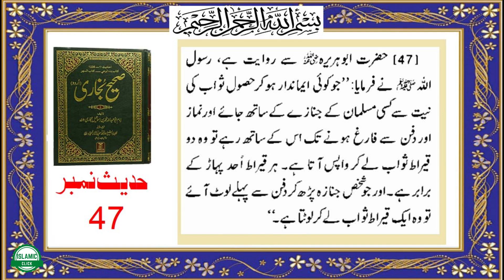Sahih Bukhari hadees 47 l bukhari sharif hadees no 47 l